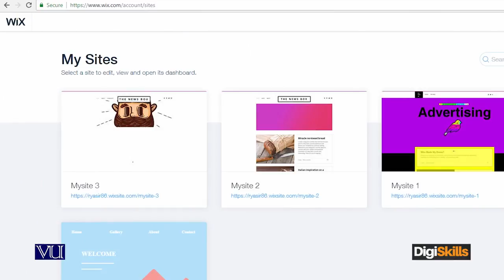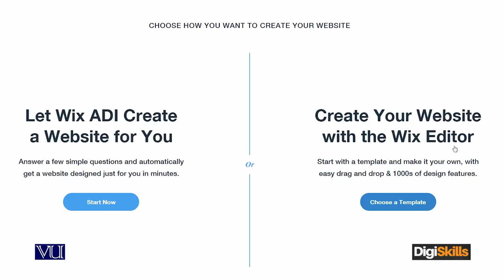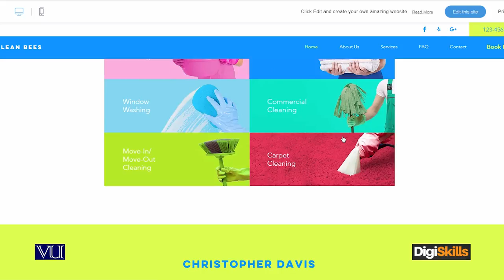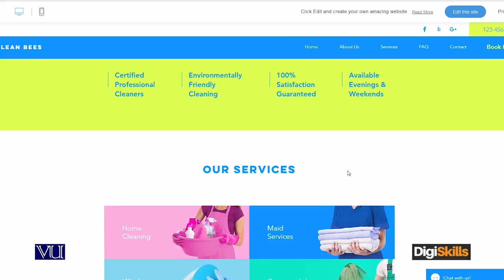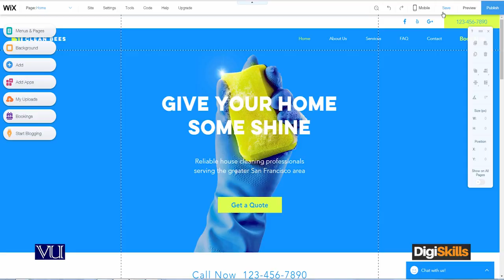Wix com Setting up Website - Digiskills - DigiSkills Pakistan